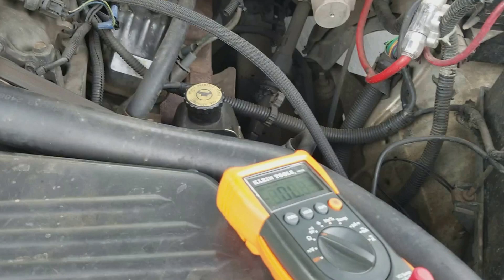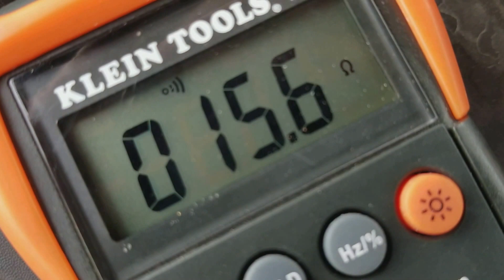Testing fuel Injectors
OTC Testlight